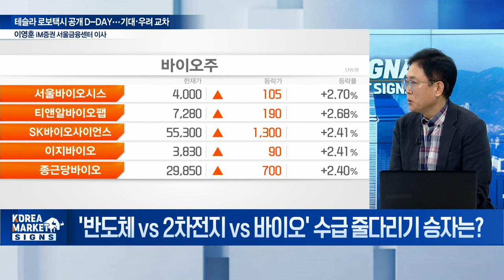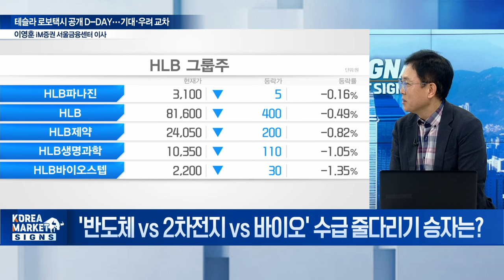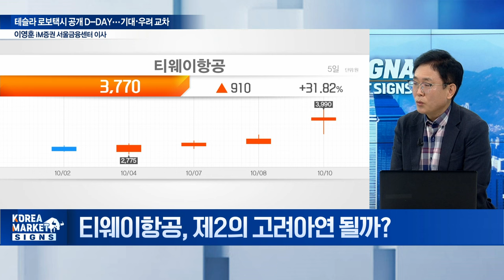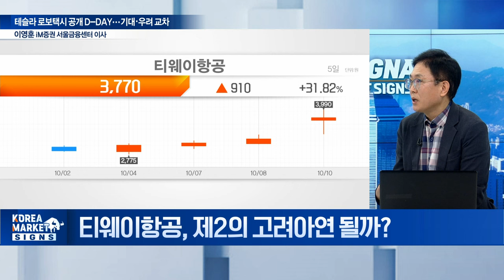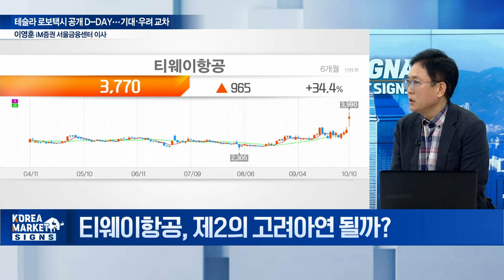🚀 로보택시 기대에 못 미쳐도... 실망하실 필요 없습니다 / 이영훈 iM증권 서울금융센터 이사 | Market Signal (20241011)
Q. 테슬라, 차세대 로보택시 공개행사 관전 포인트는?
Q. 로보택시 어떻게 나올까... 韓 2차전지주 영향은?
Q. 반도체주 다 날아오르는데... 5만전자 너만 왜?
Q. '반도체 vs 2차전지 vs 바이오' 수급 줄다리기 승자는?
Q. 티웨이항공, 제2의 고려아연 될까?
Q. 오늘 금통위, 韓 3년 2개월 만에 금리 내릴까?